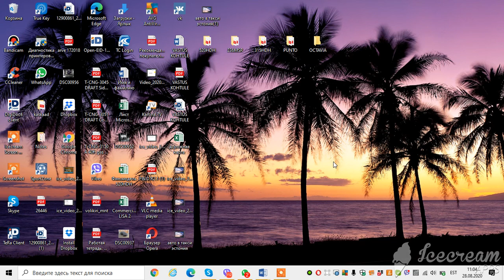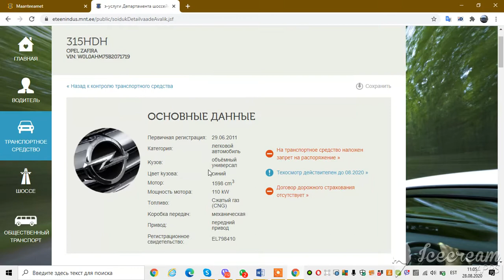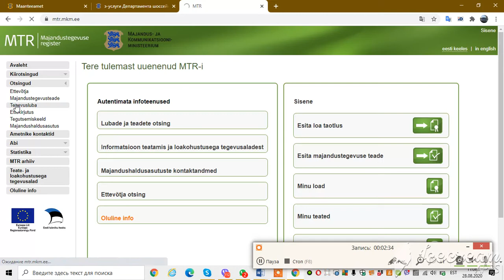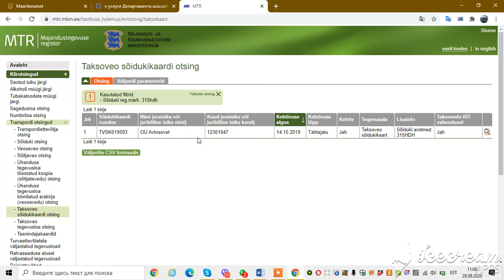Как определить автомобиль из под такси в Эстонии за минуту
Пользуйтесь ссылками для определения автомобиля из под такси в Эстонии
Компания AVTOSOVET предлагает качественные и проверенные автомобили из Европы. Мы понимаем клиента и нацелены на положительные отзывы о своей работе
Также мы предлагаем новые автомобили по АВТОПРОГРАММЕ за 1/3 её стоимости.